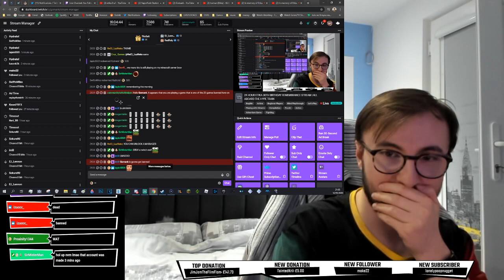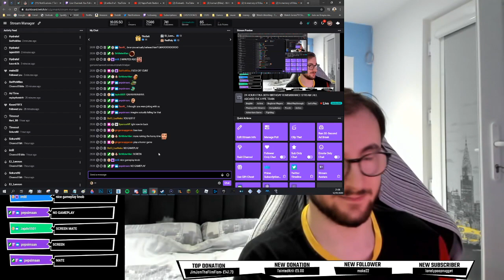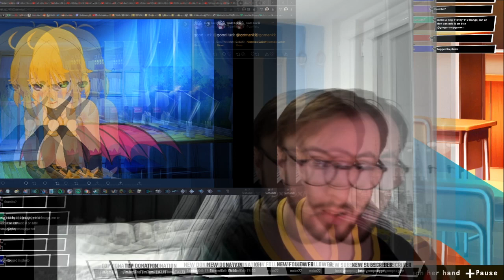HOW IS THIS ON THE SWITCH!? Gomank loses to Senran Kagura Reflexions -Twitch Stream Highlight-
My reaction to playing Senran Kagura. HOW IS THIS GAME ALLOWED ON THE SWITCH!?. Like the video to let me know if you wanna see more!